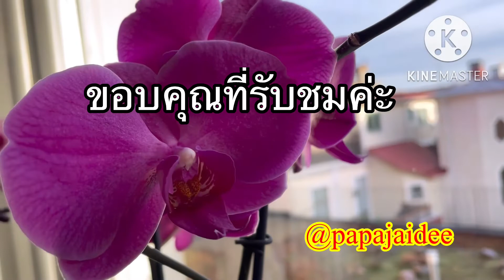ไปชมดอกกล้วยไม้ในเมืองหนาวสวยๆกันค่ะ#ดอกกล้วยไม้กล้วยไม้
ไปชมดอกกล้วยไม้ในเมืองหนาวสวยๆกันค่ะ